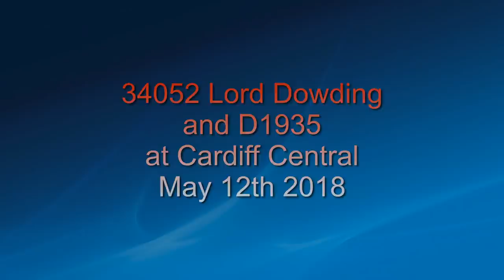34052 Lord Dowding and D1935 and freight at Cardiff Central May 12th 2018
34052 Lord Dowding and D1935 at Cardiff Central